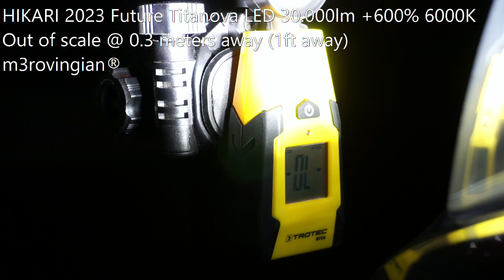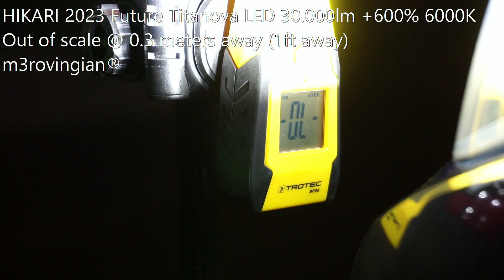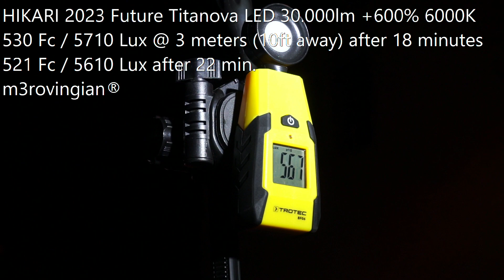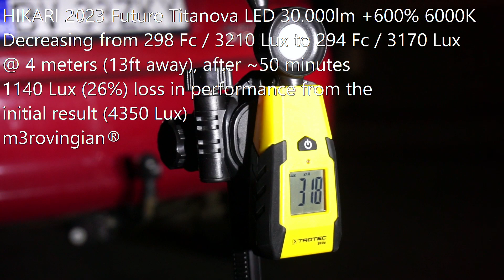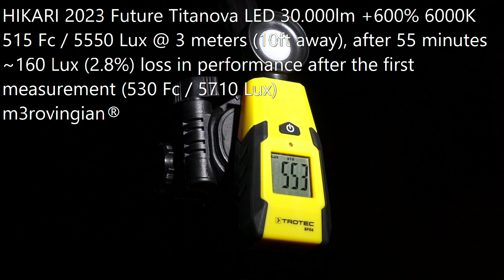HIKARI 2023 Titanova LED, Philips VisionPlus 60%, RacingVision